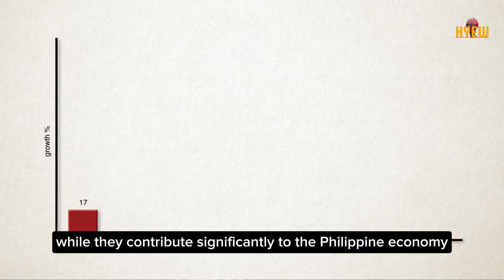WHY the PHILIPPINES is SO IMPORTANT to CHINA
Explore the intricate web of strategic and cultural ties between the Philippines and China in our latest deep-dive video! Unravel how these ties influence geopolitical dynamics in Asia as we examine historical interactions, current economic partnerships, and future diplomatic prospects. Understand the balance of power, mutual interests, and the challenges that shape this crucial relationship. Whether you're a history buff, political enthusiast, or cultural connoisseur, this video offers valuable insights into how these nations navigate their path on the global stage.

OUTLINE:

00:00:00 Strategic Significance
00:01:00 Historical Context
00:02:34 Economic Ties
00:04:22 Political and Military Interests
00:06:41 Subscribe Reminder
00:06:58 Cultural and Social Exchanges
00:08:50 Future Prospects
00:10:47 Conclusion and Call to Action